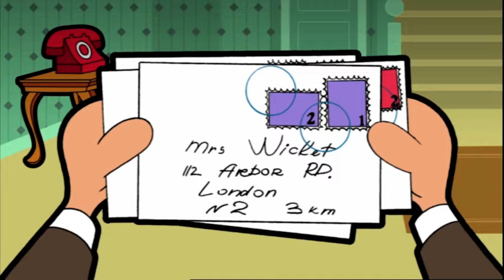Pink Pet | Funny Episodes | Mr Bean Cartoon World